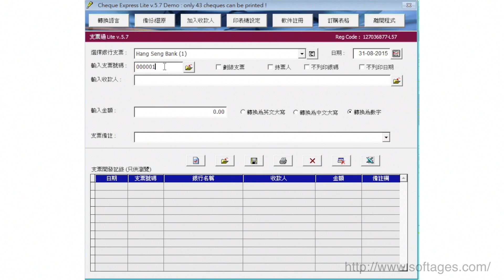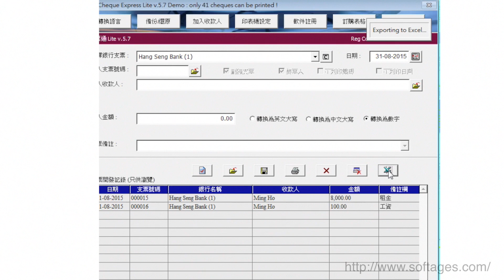「支票列印系統」完全代替手寫支票及昂貴的電子/電動支票機 （網址：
「支票通列印系統」是一個簡單易用的打印支票軟體，只需要在系統中選擇好銀行支票格式，再輸入支票號碼、日期、受款人名稱、金額等資料，再把公司支票從支票簿撕出，放進印表機即可把支票列印出來，快捷又簡單！

歡迎您免費安裝試用：
1. Cheque Express Enterprise版本：

＝＝購買方法＝＝
購買「支票通」的方法很簡單，先下載及填寫訂講表格：

使用郵寄支票、轉賬或信用卡付款：
銀行名稱：中國銀行(香港)有限公司
帳戶名稱：超媒體出版有限公司 或 Systech Technology & Publications Ltd.
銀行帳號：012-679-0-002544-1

我們收到付款及訂購表格後，會立即告訴客戶系統的註冊碼(Registration Key)，客戶註冊後，就可以繼續使用，毋須重新安裝。